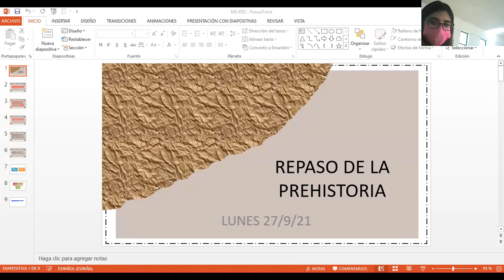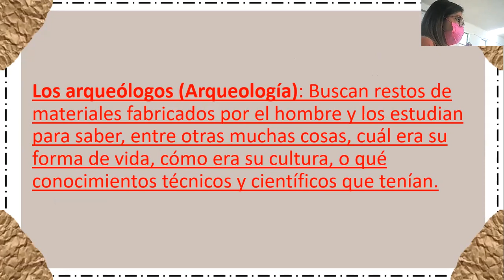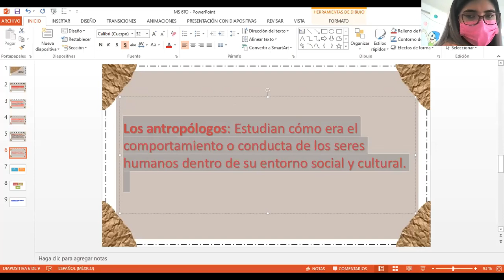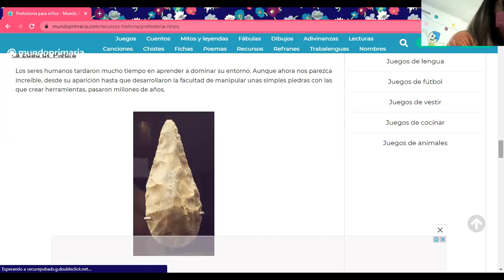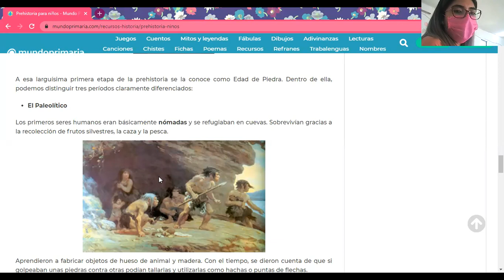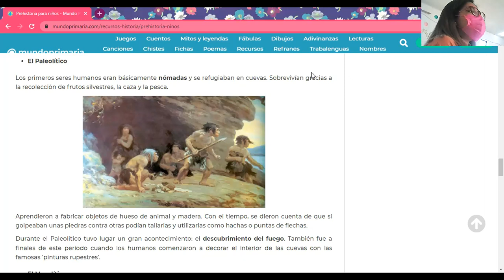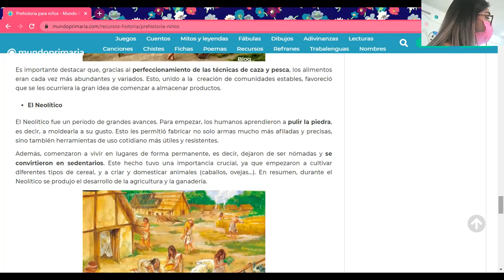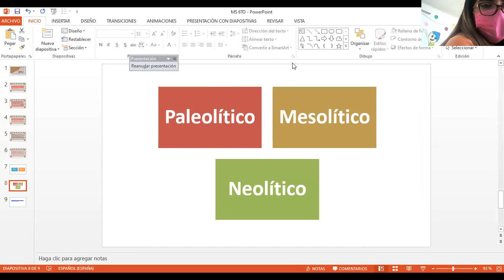Repaso de la prehistoria 6to